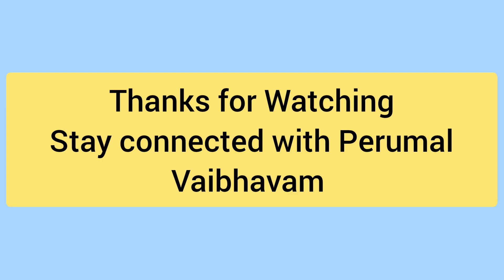Margazhi Vaibhavam Day 1| by Sri Vu Ve B.Venkatakrishnan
திருப்பாவைத் தனியன்கள் விசேஷார்த்தங்கள் -

By Sri Vu.Ve B.Venkatakrishnan